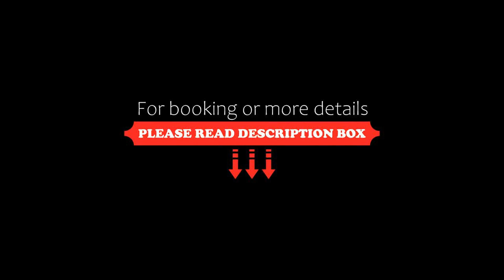Villa Turística de Laujar de Andarax, Laujar de Andarax, Spain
About Property:
Villa Turística de Laujar de Andarax is located in Laujar de Andarax, in Almeria. The complex offers seasonal outdoor swimming pools, a tennis court and free outdoor parking.
All accommodation at Hotel Villa de Laujar are built around spacious gardens. The villas have a large front porch, as well as air conditioning, a TV and free WiFi.
The complex offers a continental breakfast and includes a bar with snacks to take away.
The complex is set within the Almerian Alpujarra...
Property Type: Hotel
Address: Cortijo de La Villa, 04470 Laujar de Andarax, Spain
Searching For
1. Villa Turística de Laujar de Andarax - Laujar de Andarax - Spain
2. Villa Turística de Laujar de Andarax - Laujar de Andarax - Spain Address
3. Villa Turística de Laujar de Andarax - Laujar de Andarax - Spain Rooms
4. Villa Turística de Laujar de Andarax - Laujar de Andarax - Spain Amenities
5. Villa Turística de Laujar de Andarax - Laujar de Andarax - Spain Offers and Deals
Audio Credit:
Track Title: Subway Dreams
Artist: Dan Henig